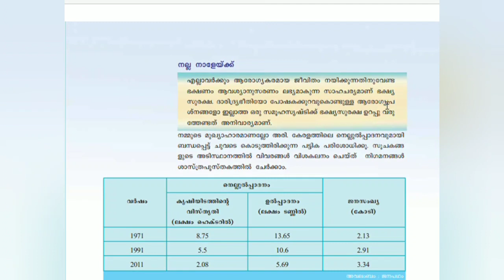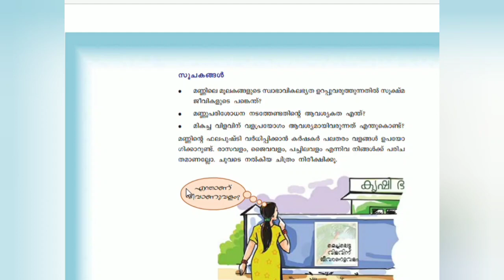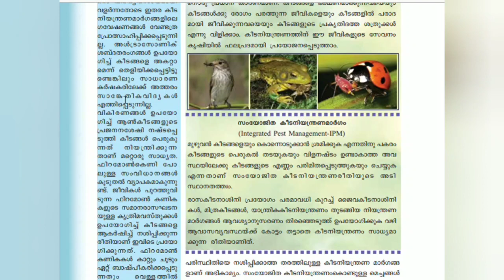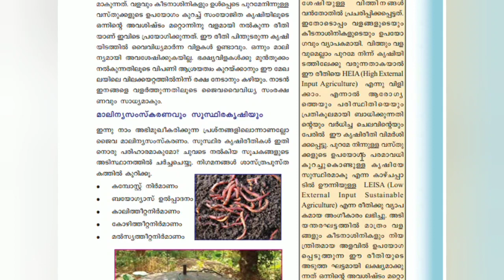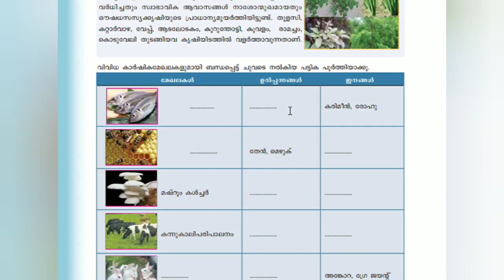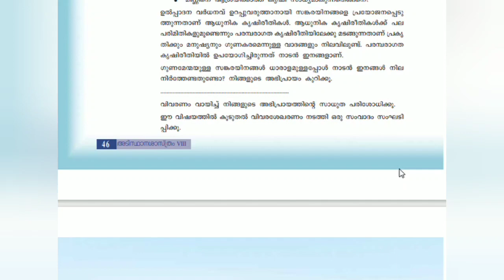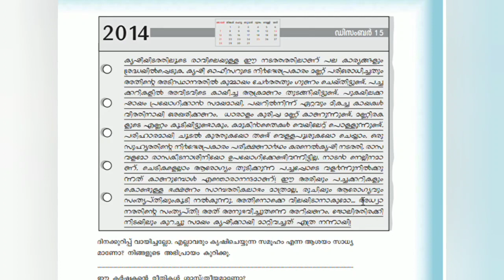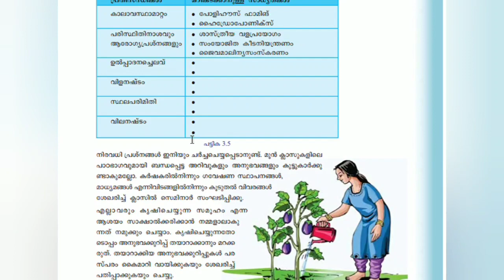Scert Class 8 Basic Science Chapter 3{Mal Medium}വീണ്ടെടുക്കാം വിളനിലങ്ങൾ